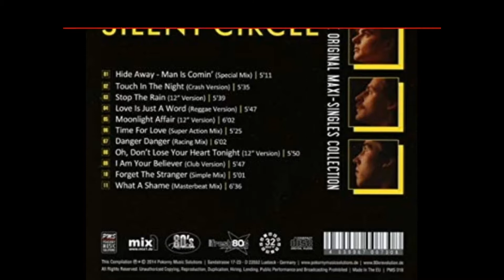Best Of...from A to Z Box 51.4a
1)Silent Circle - Danger Danger (Racing Mix); 2)Tarkan - Dilli Düdük; 3)Chilly - Dimension 5; 4)Infinity - Dirty Love (I Forgive You) (Radio Mix)